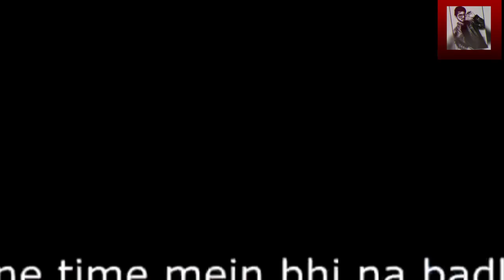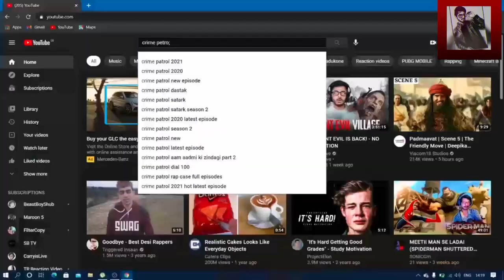These Crime Show Must Be Stop! || Crime Petrol Roast Video | ARUN ROASTING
WORLDS BEST CRIME SHOW |  CRIME PETROL ROAST | ARUN ROASTING
𝙝𝙚𝙮𝙮🤘😎

                   ✌𝙖𝙜𝙮𝙚 𝙖𝙥 𝙨𝙖𝙗 𝙡𝙤𝙜 ✌

𝙎𝙉𝘼𝙋𝘾𝙃𝘼𝙏➡Add me on Snapchat! Username: arunroasting

THUMBNAIL BY ➡𝘼𝙍𝙐𝙉 𝙆𝙐𝙈𝘼𝙍 𝘽𝙃𝘼𝙍𝙂𝘼𝙑𝘼

                PLEASE!!! Don't go out of your way to or hate on any one i talk about in my videos,this channel is to entertain people and I ussually focus
On joking about what the people are doing in general &not the individual themselves ,please don't go spreading hate its all for laughs